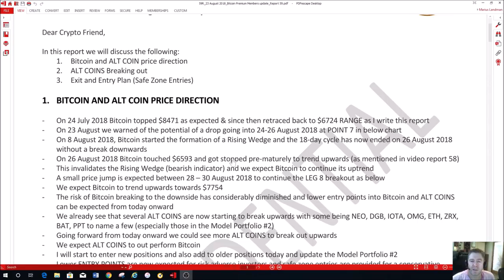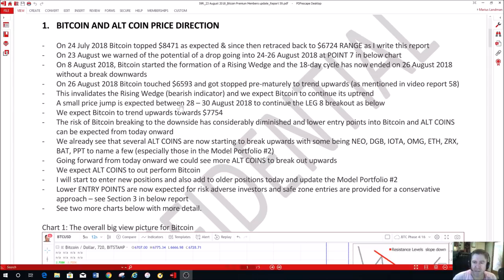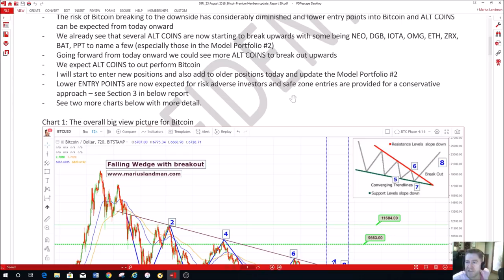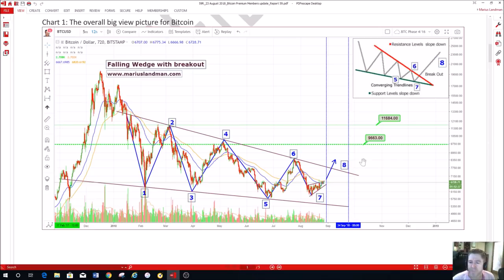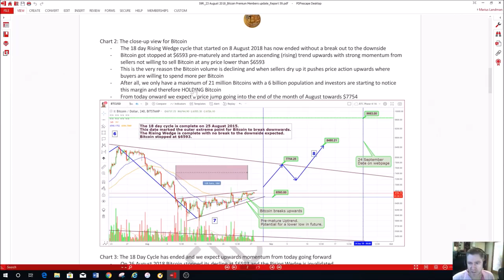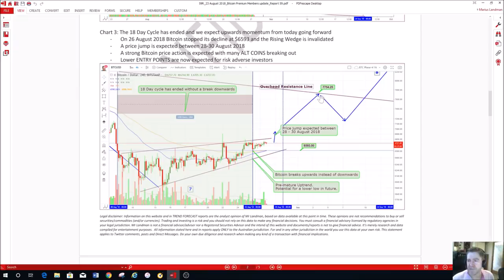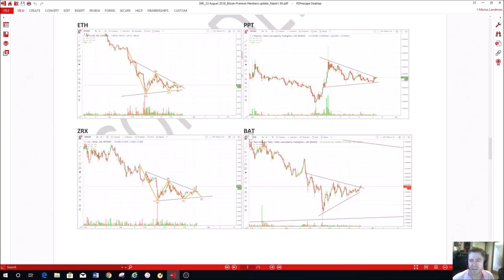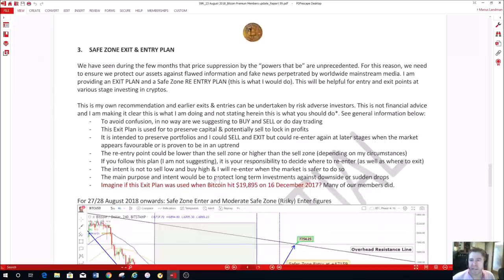28 August 2018 Bitcoin Price Jump and ALT Coins Rising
Bitcoin Price Jump expected. This video is from 28 August and we are making it public to show you how we make our Bitcoin price Forecast. You can become a Bitcoin Premium Member by visiting our webiste